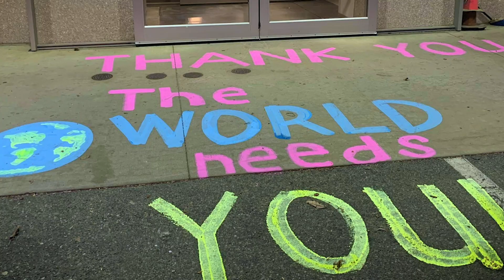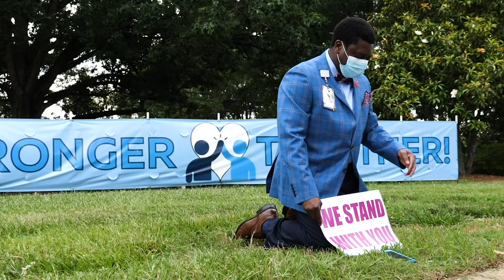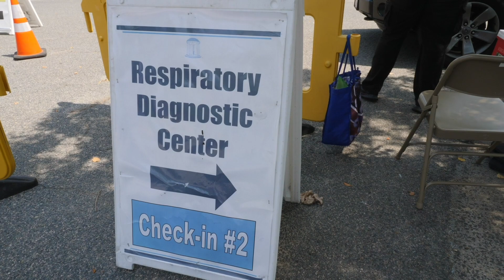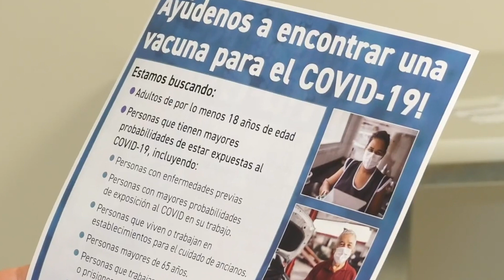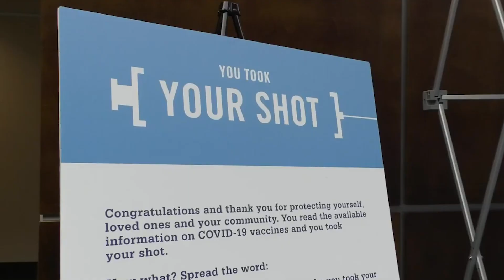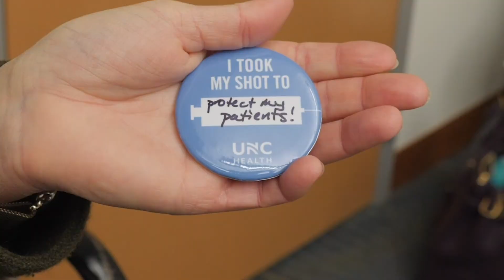COVID-19: One Year Later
Coworkers across the UNC Health system reflect on the year that has passed since the first COVID-19 case was reported in North Carolina.